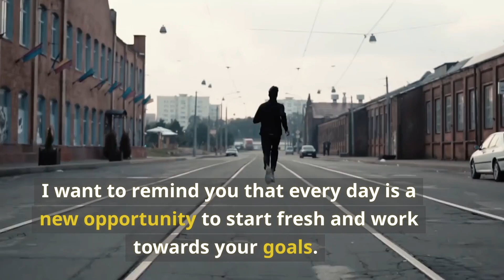Unlock Your Potential!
Every day presents a new opportunity to start fresh and work towards your goals!

In this empowering video, we emphasize the importance of progress, reminding you that setbacks are part of the journey. Embrace self-care and self-love as essential components for nurturing both your physical and mental well-being. Surrounding yourself with positive, supportive people can ignite motivation and inspiration in your life.

Remember, reaching out for help is a sign of strength—many resources are available to support you on this path. You have the power to shape your destiny; stay motivated and keep pushing forward!

Educate. Empower. Elevate.